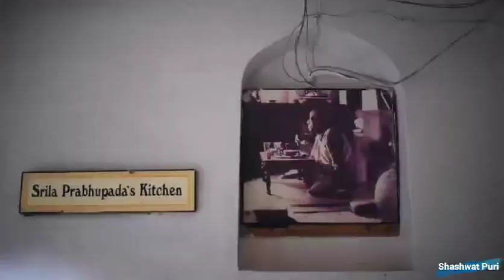BV Sridhar Maharaj - video about parikrama 16.10.2019